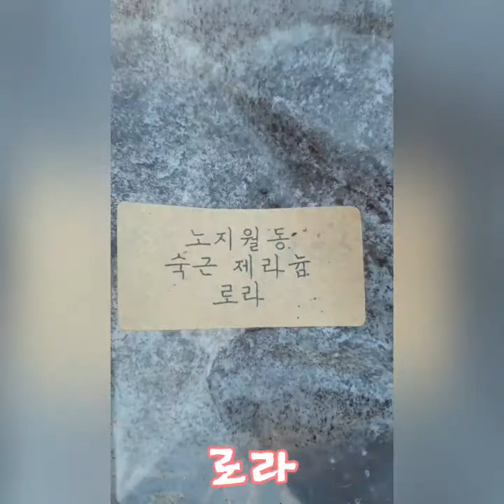노지월동/숙근제라늄/로라/버치 더블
하우스안에서
노지월동
숙근제라늄
화분에 심었다
(숙근제라늄이 진짜 제라늄)
우리가 보통 부르는 제라늄의 학명은 페라고늄이고 숙근제라늄으로 불리우는 식물의 학명이 제라늄이래요
그런데 워낙 많은 사람들이 페라고늄을 제라늄이라 부르고 있어서 진짜 제라늄이
이름을 양보하고 자신은 숙근제라늄으로~!
크크크!
숙근제라늄은 잎ㆍ뿌리ㆍ꽃 모양이 페라고늄과는
많이 다르고 번식법도
다르데요!
숙근제라늄은 이름에 나타난 것처럼 뿌리가 도라지나 인삼처럼 굵고 길게 뻗어서 포기나누기 하듯 뜯어서
번식시키고
삽목은 안된다고 하네요
여름부터
가을까지 지치지도 않고
계속 꽃대가 올라오면서
여름 지나고 가을쯤 되면 국화만큼 자라서 지지대가 필요할 정도래요
찬바람 불면 줄기는
모두 말라버리고
뿌리만 남아 겨울을 나고
봄에 다시 싹이 나온담니다
(인터넷에서 찾아봄)
숙근제라늄(로라)
숙근제라늄(버치 더블)
하루하루 일기
   ╭💞⌒🎀ヽ ))
   (〃ﾊﾉﾉﾉ 彡°),•))
     )◕`   〃〃ﾉ•°))
  ╰ ,    💍 ⸃'  ﾉ ﾉ
      ❤️ཽ҉아   멘❤️ཽ҉